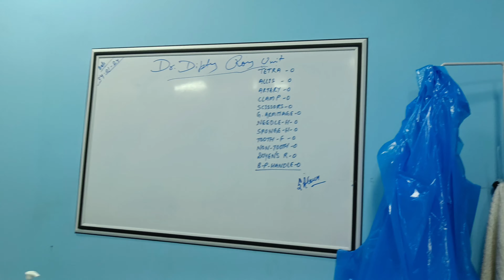FIRST TIME DUTY IN GYNAE OT || {AT NMCH PATNA}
Hello 👋👋 everyone. I'm Aryan Raj second year medical student at bsc nursing college NMCH Patna . I got admission in bsc nursing college in 2022 through BCECE. My college is situated in Agamkua area. It is situated beside Nalanda medical College and Hospital.🏥🏥

I try to captured all the possible moment off gyane ward .what is gyane ward or what happen in gyane ward

||| MY INSTAGRAM ID FOLLOW FOR MORE DETAILS |||